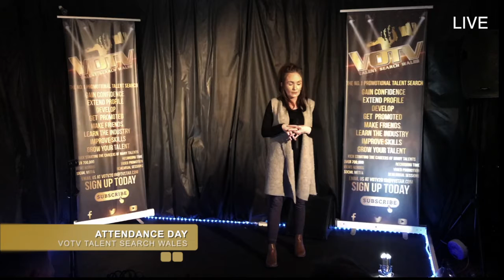"Kate Palmer" performs Fight Song @VOTV Talent Search Wales (Attendance Day)